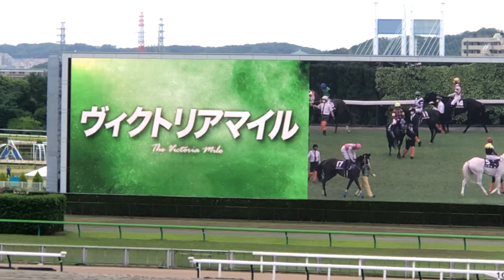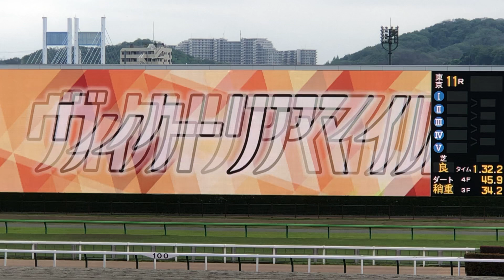【現地】ソダシ Sodashi 2022 ヴィクトリアマイル (長編)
2022/5/15
東京11R ヴィクトリアマイル

ソダシ 吉田隼人
父 クロフネ
母 ブチコ
母父 キングカメハメハ

JRA全開催日 早朝更新
予想・馬旅・POG ブログ